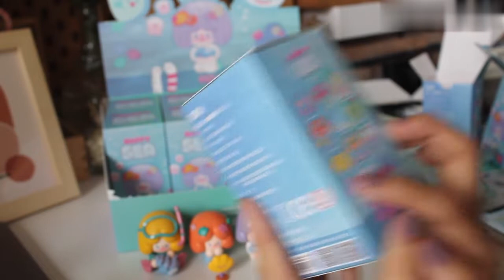🌷Journal With Me｜🌸沉浸式｜📦盲盒開箱｜🌟手帳素材｜🌸Immersive｜📦Blind box unpacking｜🌟Hand account material【吃了這口大橙子】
本频道的内容都符合儿童安全标准，不会包含任何不适宜的元素。 🌷Journal With Me｜🌸沉浸式｜📦盲盒開箱｜🌟手帳素材｜🌸Immersive｜📦Blind box unpacking｜🌟Hand account material【吃了這口大橙子】